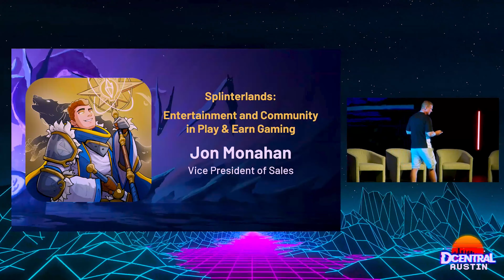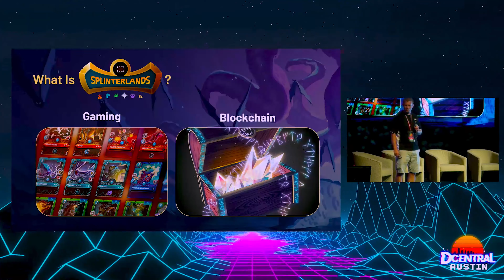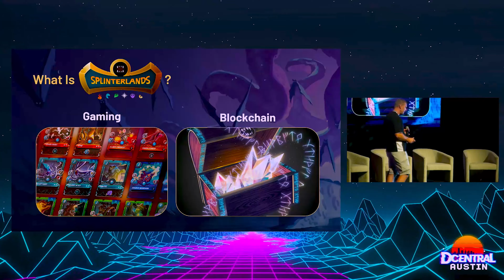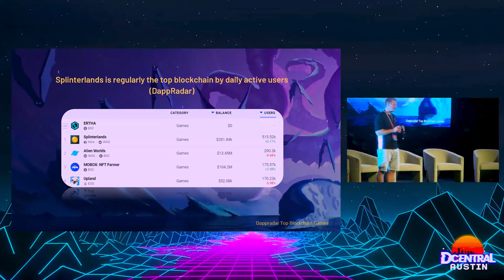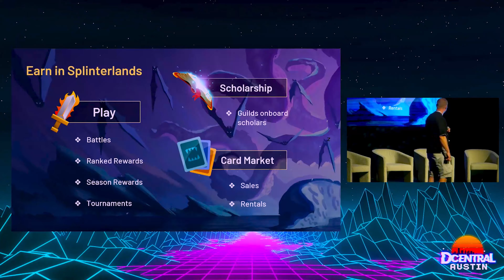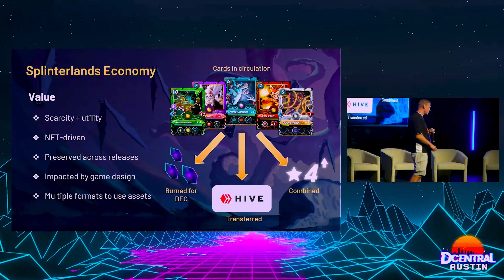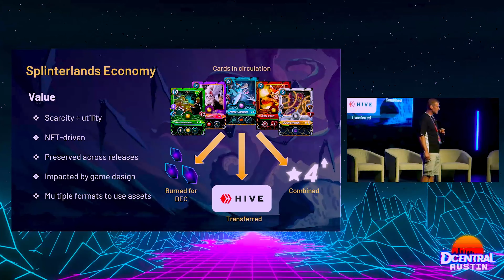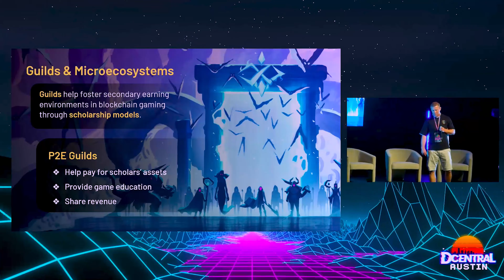Splinterlands: Entertainment and Community in Play & Earn Gaming - DCENTRAL Austin 2022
Speaker:
Jon Monahan, Vice President of Sales, Splinterlands